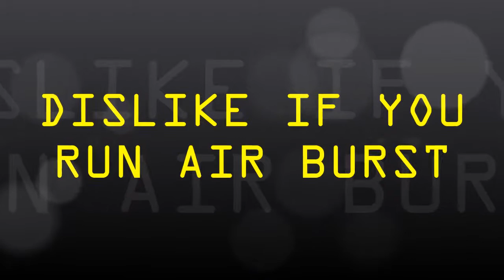State of the Game I B*tch and moan about B*tch and moans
my thoughts on state of the game on 3/16/17